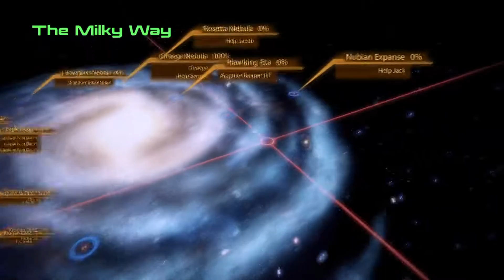We Start Jack's Mission - Mass Effect 2 Ep. 68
We continue our Mass Effect journey through the stars as we start Mass Effect 2 now.